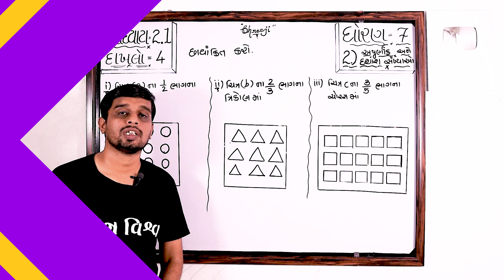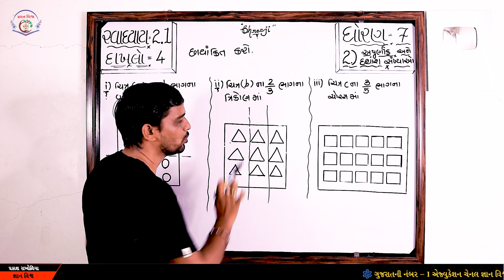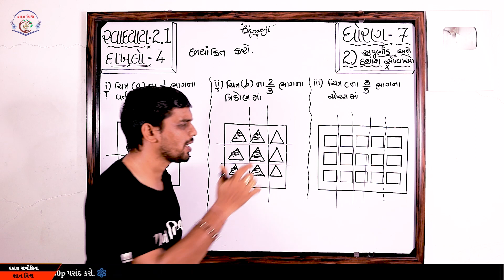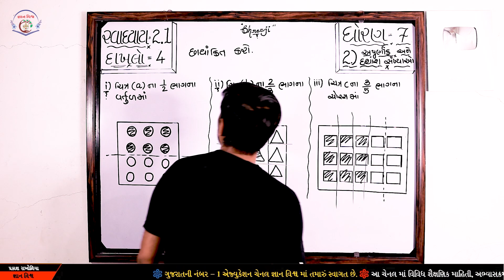Std 7 Chapter 2 Swadhyay 2.1 Dakhalo 4 Apurnank Ane Dasansh Sankyao અપૂર્ણાંક અને દશાંશ સંખ્યાઓ